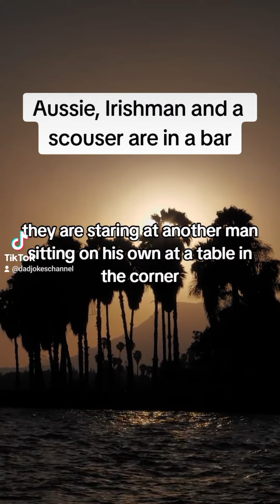Funny joke of the day, Aussie, Irishman and a scouser.